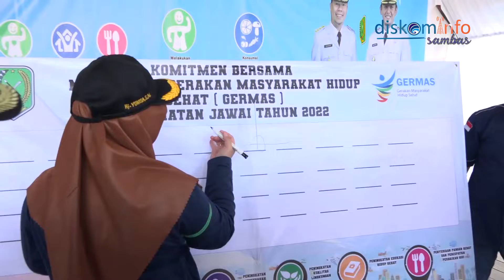Germas Kec Jawai Bupati Satono Ajak Masyarakat Terapkan Pola Hidup Bersih Sehat